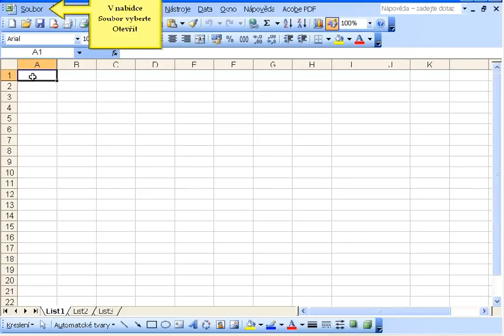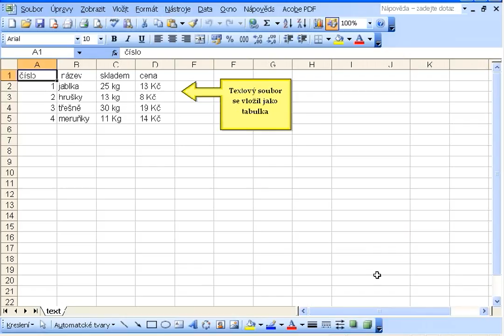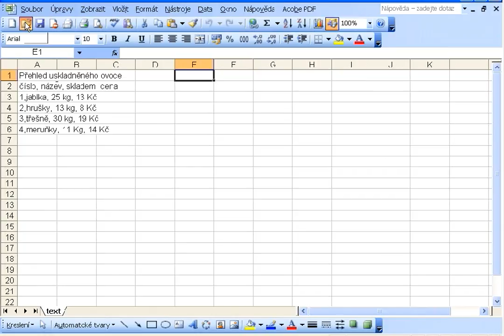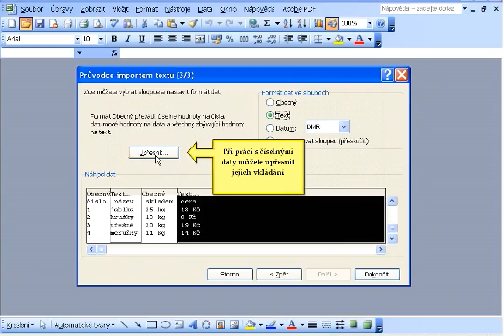40 vlozeni textoveho souboru x264